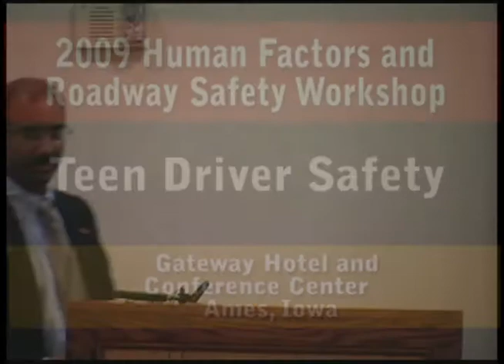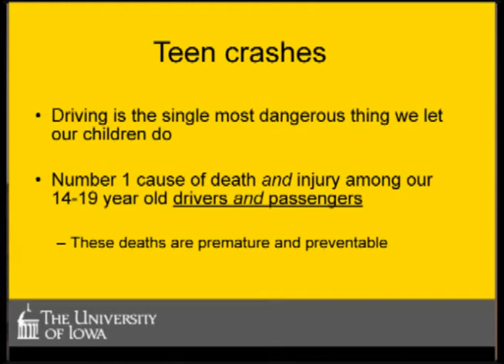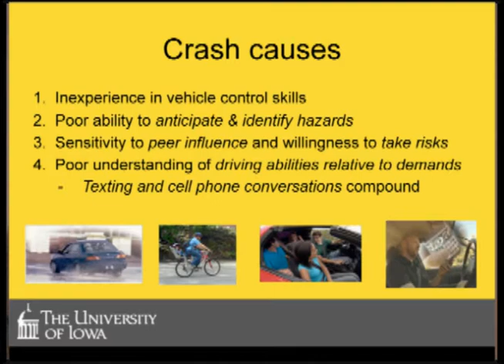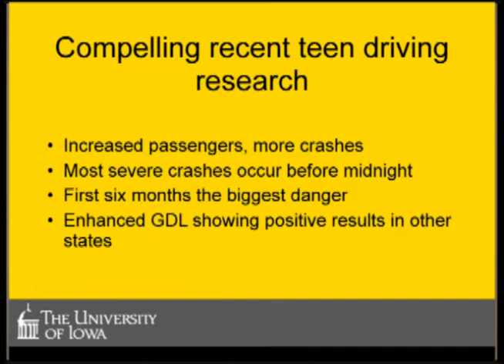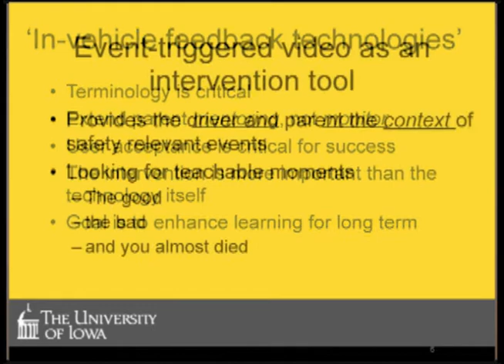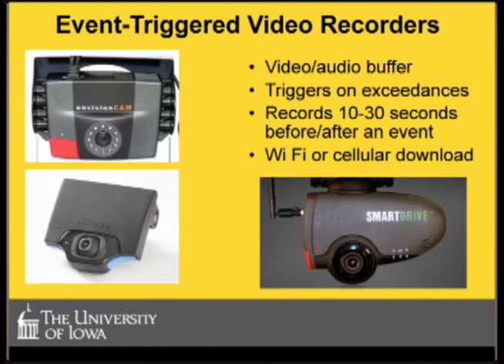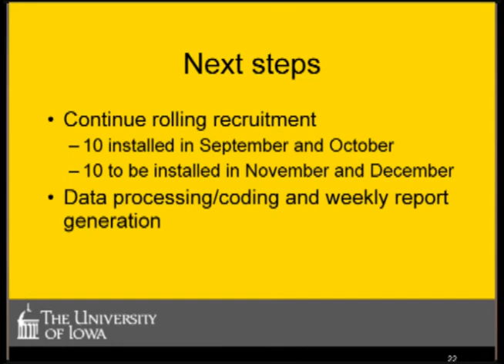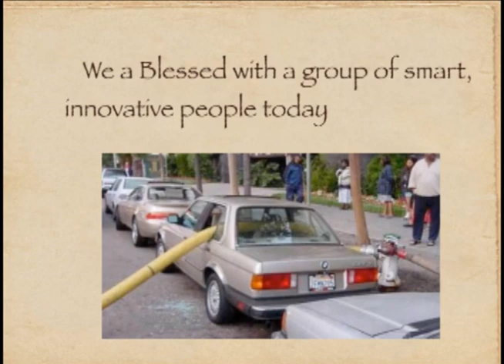Teen Driver Safety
Teen Driver Safety - Iowa Department of Transportation 2009 - VIdeo 32745 - Iowa Department of Transportation Research and Technology Bureau video presentation from the 2009 human factors and roadway safety workshop session titled: Teen Driver Safety Keynote Speaker Dan McGehee, director, Human Factors & Vehicle Safety Research Division, University of Iowa, speaks on teen drivers and how Event Trigger Video systems provide feedback to teens and parents that help them focus on improving driving skills and awareness. The Million Mile Project is discussed; this project studies 90 teen subjects using in-car video triggered by sudden movement and erratic driving. An interdisciplinary team of professionals is being formed to analyze and evaluate resulting data and examine crash causes and potential preventative measures.